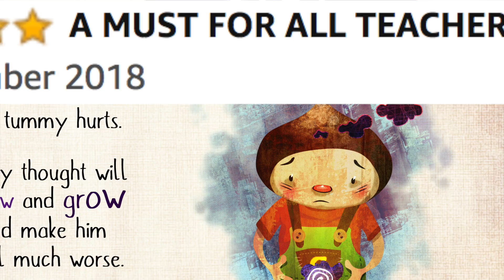Imagine Eating Lemons: A Tiny Trailer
A tiny 30 second trailer including 5 star reviews from the people that really matter. YOU!!!

Imagine Eating Lemons is a brand new rhyming picture book showing children how to keep themselves calm. We are being inundated with stories from parents about how Chester has not only been a fun and enjoyable read, but has helped their child learn how to be aware and regulate their thoughts and feelings.